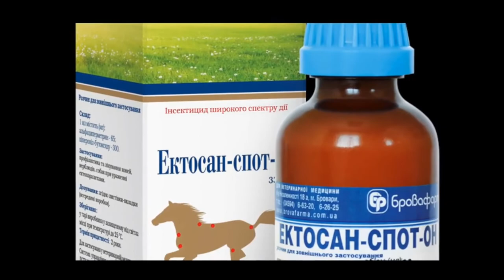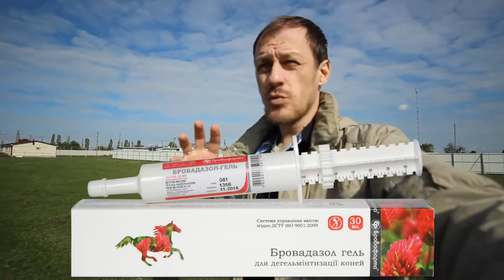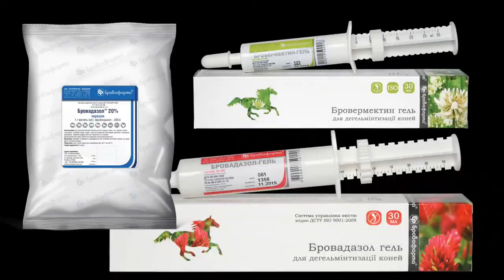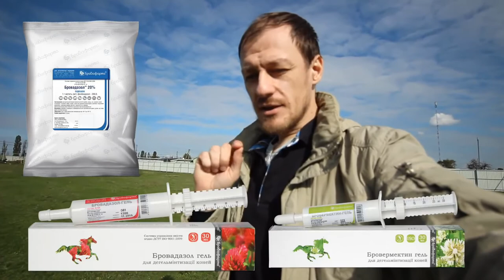Гастрофилез у лошади: что делать?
Присмотритесь к шерсти лошади в видео, которое прислал мой клиент.
Лошади 11 лет и на ее шерсти видны белые зернышки. Это не что иное как яйца паразита, называемого Gasterophilus intestinalis, или желудочным оводом.

Насекомое имеет длину 2 см и летает, оставляя яйца на шерсти лошадей (в области лопаток, предплечий, хвоста, гривы и конечностей). Паразит живет всего 20 дней, но за это время успевает отложить до 700 яиц.

За 7-16 дней в яйце развивается личинка, которая может жить в нем до 3 месяцев. Чтобы личинка вышла из яйца, ей требуется температура 37-42 градуса, влажность и касания. Лошадь прикасается к яйцам языком, пытаясь слизать их с поверхности шерсти.

Попадая в ротовую полость лошади, личинки цепляются за губы, язык, десны и развиваются на них 18-28 дней. После чего линяют и проникают в пищевод и желудок, где живут до 9 месяцев, вызывая гастрофилез.

ВОТ ЧТО ПРОИСХОДИТ С ЛОШАДЬЮ ПРИ ГАСТРОФИЛЕЗЕ:

• травматизация и отек слизистых ЖКТ;
• образование язв в желудке и кишечнике, которые кровоточат и вызывают разрывы;
• интоксикация организма продуктами метаболизма личинок;
• нарушение аппетита, анемия, истощение, колики, потливость, жажда, утомляемость, кашель, судороги челюстей.

ЧТО ДЕЛАТЬ, ЧТОБЫ УБЕРЕЧЬ ЛОШАДЕЙ ОТ ЖЕЛУДОЧНОГО ОВОДА И РАЗВИТИЯ ЗАБОЛЕВАНИЯ?

✅ Прежде всего, защитить лошадей от нападения оводов и других паразитов.
В этом поможет препарат Эктосан-спот-он.
По 2 мл средства наносят на шею, холку, подгрудок, ребра, вокруг хвоста, расходуя на взрослую лошадь 33 мл. Молодняку весом до 200 кг применяют 1,5 мл препарата на 100 кг массы тела. Обработку проводят вечером и повторяют каждые 1,5-2 месяца в период лёта паразитирующих насекомых.

✅ Если все же на шерсти животных обнаружены яйца, их смывают теплой водой, вычесывая шерсть.
Далее в сентябре-октябре проводят раннюю химиотерапию такими ангельминтиками, как Бровадазол гель, Бровермектин гель из расчета 1 мл на 20 кг массы тела. Препараты наносят на корень языка дважды с интервалом 24 часа.
Если лошадей много, в комбикорм добавляют порошок Бровадазол 20% в дозе 100 мг на 10 кг массы тела 5 дней подряд.

✅ Если осенняя обработка по какой-то причине пропущена, в марте-мае проводят весеннюю обработку с применением тех же средств.

Принимая решение, когда и каким способом обрабатывать лошадей, помните, что если Эктосан-спот-он — это профилактическая защита от нападения овода, ранняя (осенняя) химиотерапия — это уничтожение личинок в организме, пока они не развились в паразита, не успели закрепиться в желудке и нанести вред животному, то поздняя (весенняя) химиотерапия — это уничтожение уже зрелых личинок, готовых заражать пастбище и поражать животных в новом сезоне.

Какой из трех вариантов обработки предпочтете вы?

🛒 або звертайтеся до дистриб’юторів.